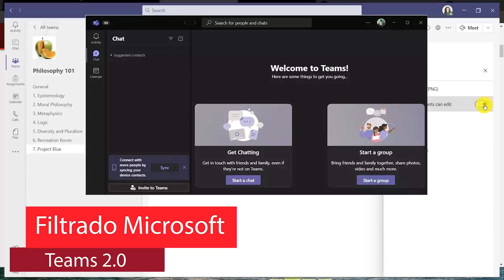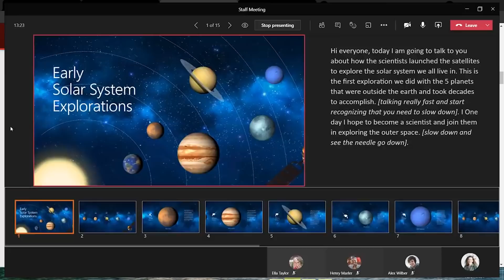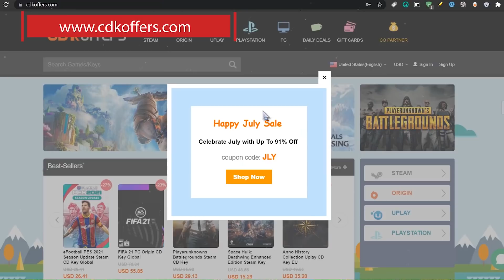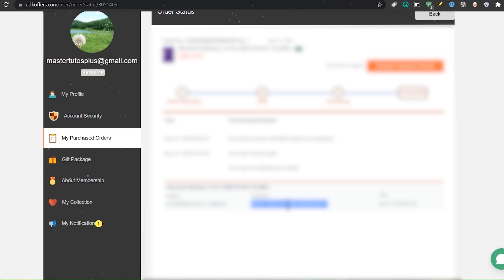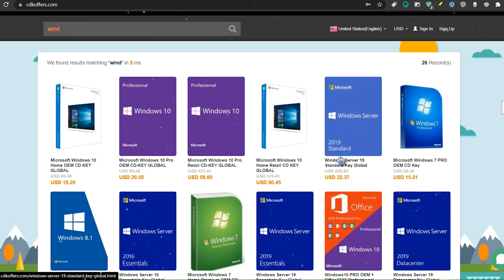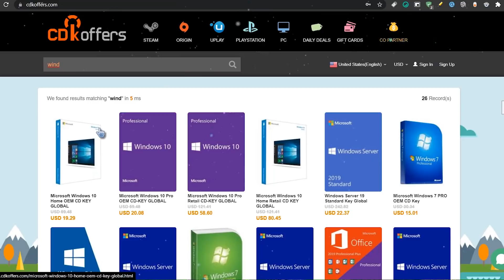⚡Filtra! NUEVO Microsoft TEAMS 2.0 con CAMBIOS / La MEJOR ACTIVACION en Windows 10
●▬▬▬▬๑۩۩๑▬▬▬▬▬●

●▬▬▬▬๑۩۩๑▬▬▬▬▬●

sεяα dεnunciαdα.